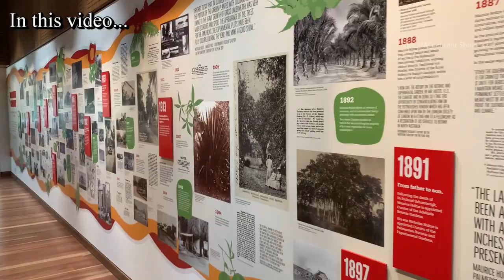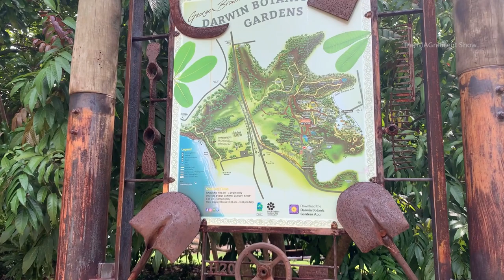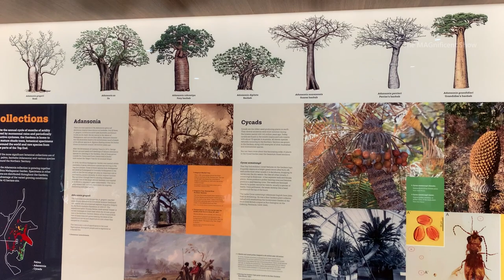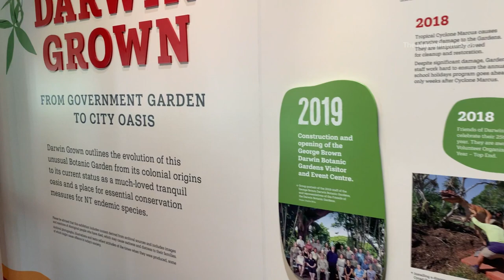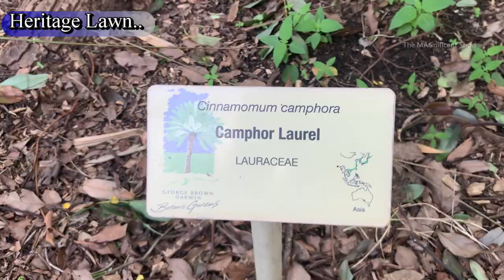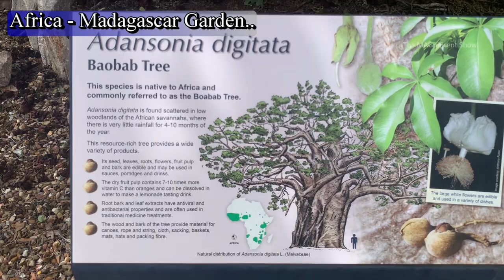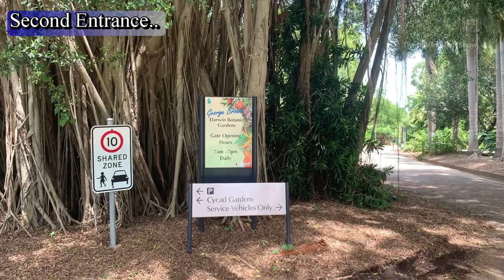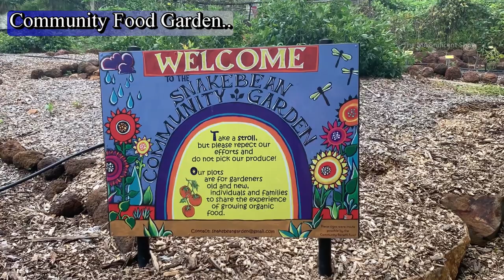George Brown Darwin Botanic Gardens Tour | Darwin, Australia | The MAGnificent Show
Hi Everyone!

This video was filmed in “Darwin Botanical Garden” in Darwin city, Northern Territory. There are lot of plants came from different countries, planted and being maintained here. There are lot of attractive places in this garden and entertaining stuffs. I am presenting this garden as a virtual tour through this video.